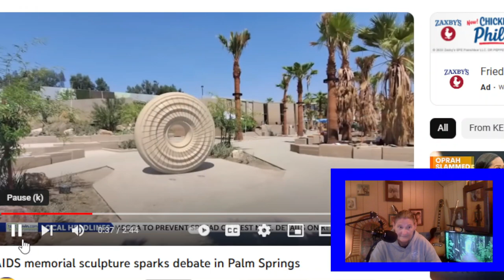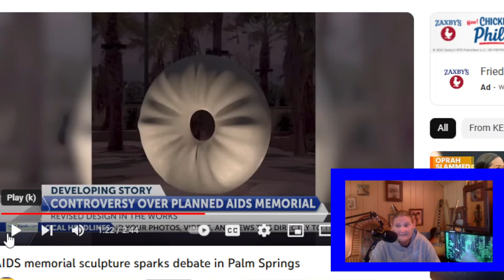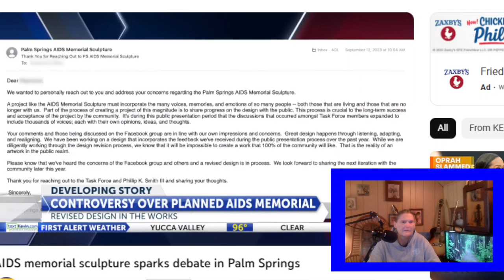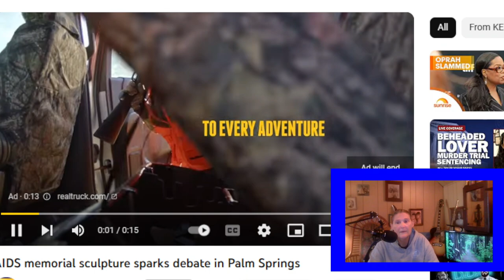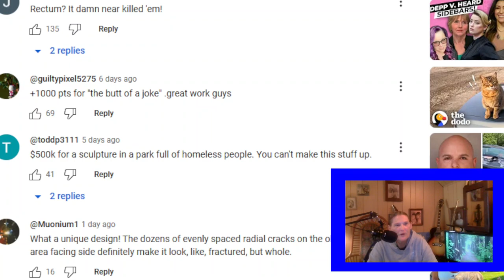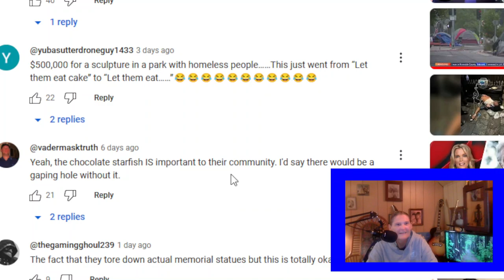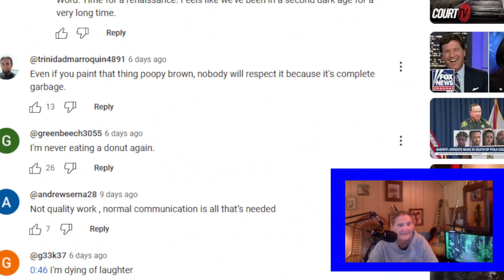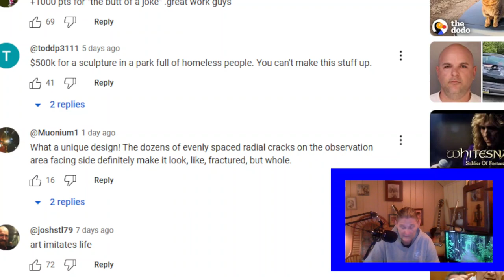The Anal Assaut On The Community